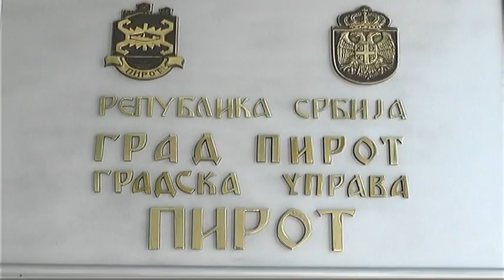DOBRA SARADNJA GRADA PIROTA SA MESNIM ZAJEDNICAMA 2018 04092018 x264